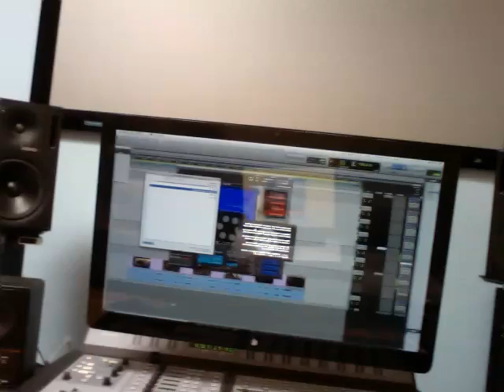Today's ProTools Kernel Panic Meltdown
The computer gets creative with beats whilst crashing